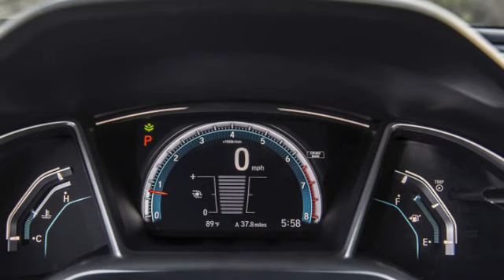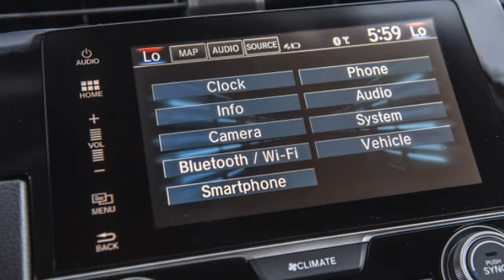2016 Honda Civic | Engine Turbo 1.5L I4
2016 Honda Civic | Engine Turbo 1.5L I4

Engine:
Turbo 1.5L I4
Power:
174 HP / 162 LB-FT
Transmission:
CVT
Drivetrain:
Front-Wheel Drive
Engine Placement:
Front
Curb Weight:
2,917 LBS
Seating:
2+3
Cargo:
15.1 CU-FT
MPG:
31 City / 42 HWY
Base Price:
$19,475
As Tested Price:
$25,535